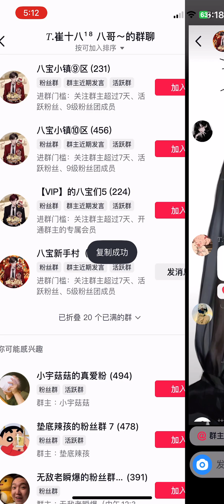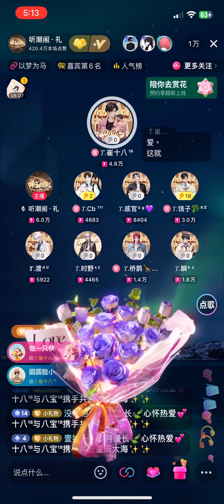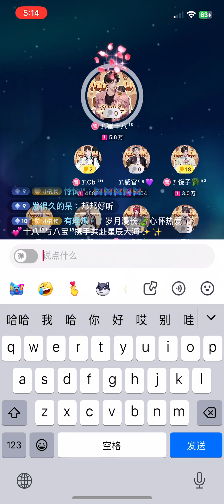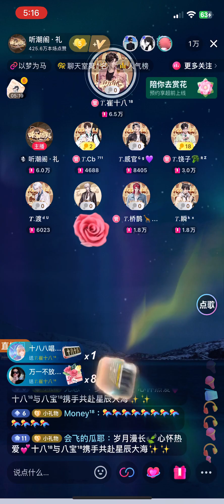《这就是爱》𝑇.崔十八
来自听潮阁·礼的𝑇.崔十八老师所带来的～这就是爱
邦邦好听
2024/4/14